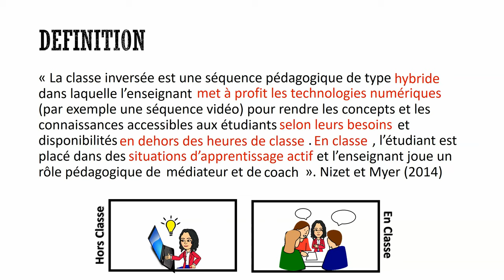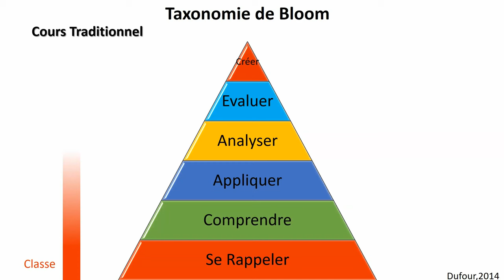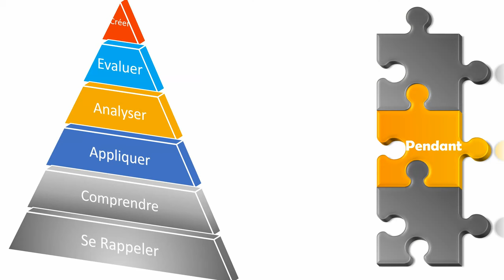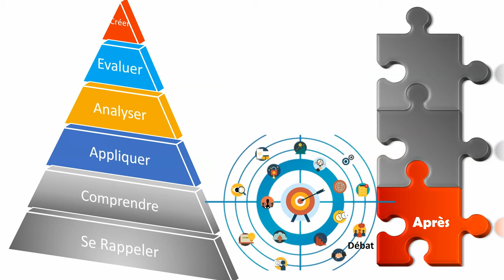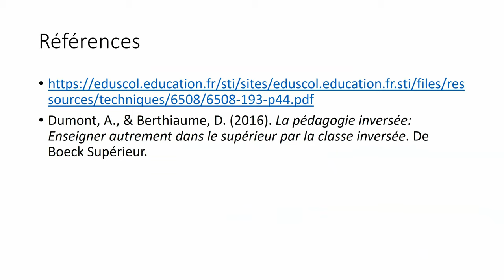Classe Inversée et Taxonomie de Bloom